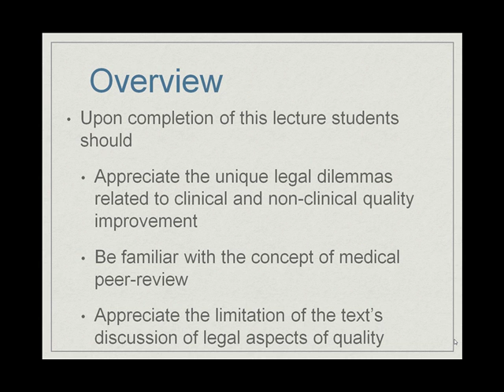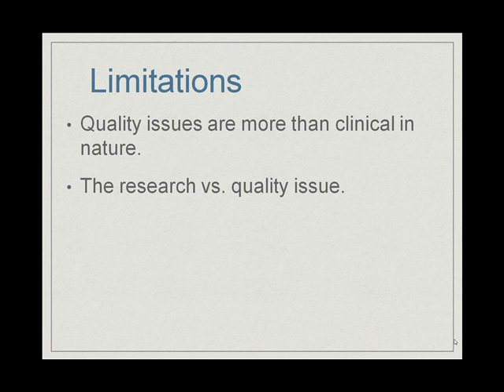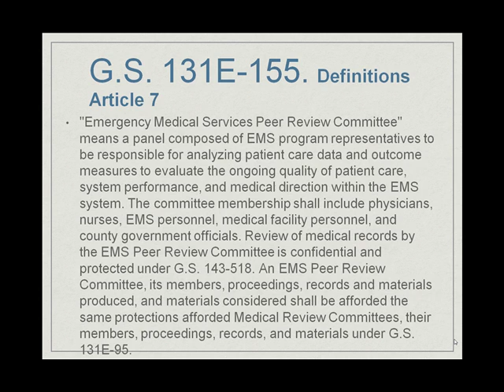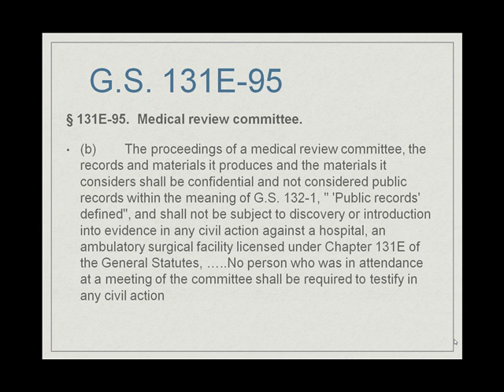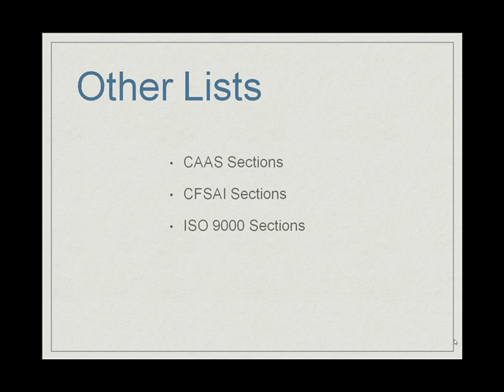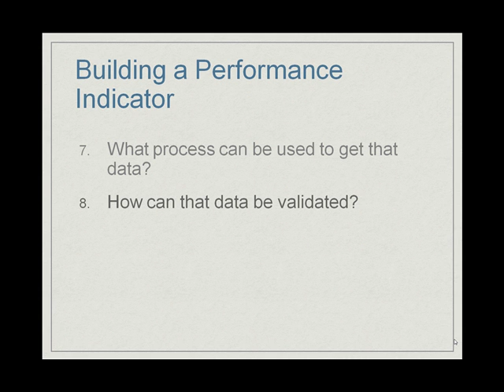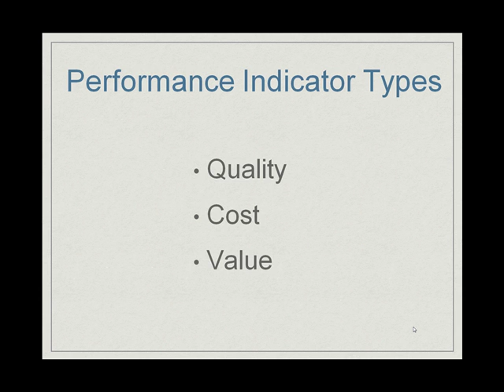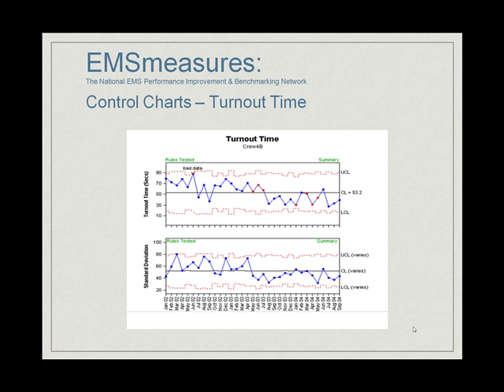EMS Quality Legal and Perfoemance Measures